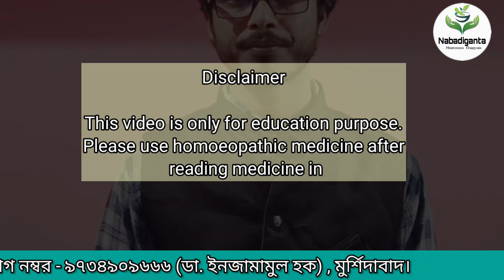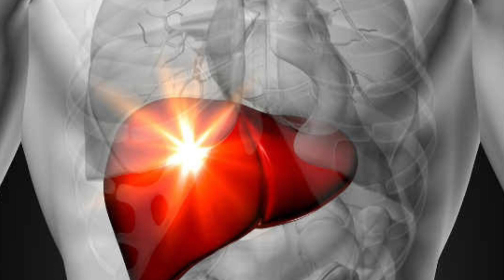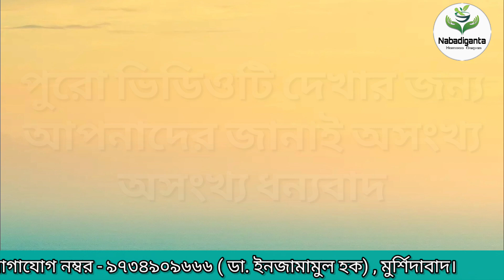লিভারে ফোড়া রোগের হোমিওপ্যাথি চিকিৎসা/ liver abscess / homeopathy treatment in bangla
লিভারে ফোড়া  রোগের হোমিওপ্যাথি চিকিৎসা /liver abscess নিয়ে গুরুত্বপূর্ণ আলোচনা
Dr. Injamamul hoque

আজকের আলোচনার বিষয় লিভারে ফোড়া রোগ কী/ কারণ/ লাক্ষণ ও তার হোমিওপ্যাথিক  চিকিৎসা।

গর্ভাবস্থায় ওষুধ সেবনের আগে অবশ্যই চিকিৎসকের পরামর্শ
নিন। ওষুধ কখনওই হাতে নেবেন না। ওষুধ খাওয়ার পরে
কোনও টক খাবেন না। অ্যালোপাথি কিংবা আয়ুর্বেদিক ওষুধের
সঙ্গে হোমিওপ্যাথিক ওষুধ রাখবেন না। একসঙ্গে বিভিন্ন ওষুধ
খাবেন না। অন্য কোনও রোগীর ওষুধ নিজে খাবেন না।
যেখানে ওষুধটা রাখবেন, সে খানে যেন কোনও ভাবেই সরাসরি
রোদ না পড়ে। ওষুধের শিশির ঢাকনা কখনওই খোলা রাখবেন
না। হোমিওপ্যাথিক ওষুধ যতদিন খাবেন ততদিন কোনও রকম
নেশা করবেন না।

By Nabadiganta homoeo Darpan Dr. Injamamul hoque

চেম্বারঃ নবদিগন্ত হোমিও কেয়ার

বেলডাঙ্গা নতুন হাসপাতাল পাড়া, বেলডাঙ্গা ★ মুর্শিদাবাদ (নবদিগন্ত অ্যাকাডেমী), পশ্চিমবঙ্গ
সাক্ষাতের সময়ঃ সকাল ৮.০০ টা থেকে দুপুর ১২:০০ টা

ফোনঃ ৯৭৩৪৯০৯৬৬৬ (শুধুমাত্র হোয়াটসঅ্যাপে  মেসেজ করুন )

Any disease and treatment related information available on this channel is intended for general guidance only. Always consult your local physician or other qualified healthcare professional. We shall not be liable for any direct, incidental, consequential, indirect or punitive damages arising out of access to or use of any content available on this channel. Wishing you good health, wellness and happiness.